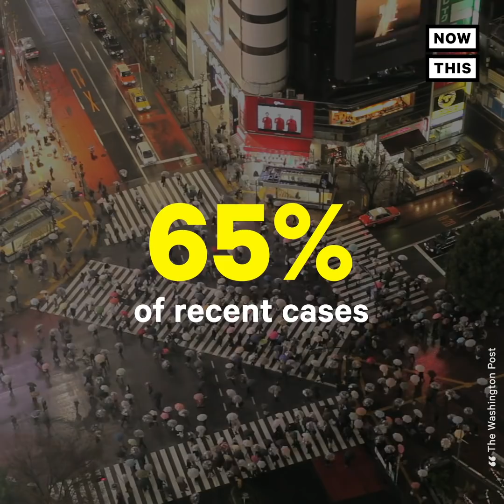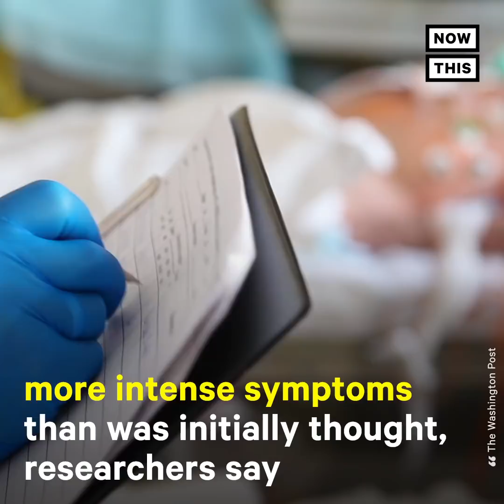Young People Might Be the Main COVID-19 Carriers, WHO Says | NowThis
Young people are increasingly contributing to the COVID-19 crisis, according to WHO data.